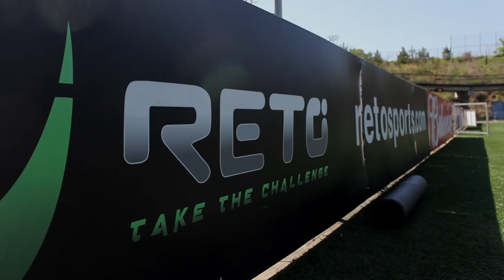SBTV: Teammates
Silverbacks players Danny Barrera, Beto Navarro, and Richie Menjivar dish on their fellow teammates in this fun series of interviews.